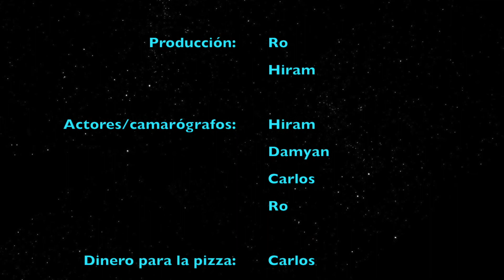Star Wars: La Última Pizza (resubido)